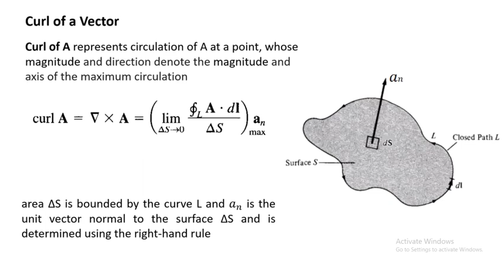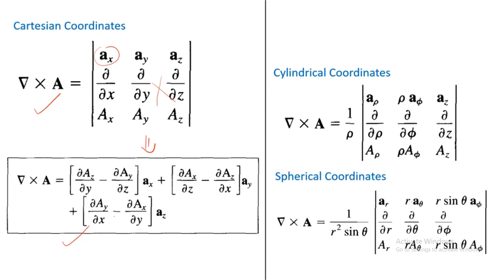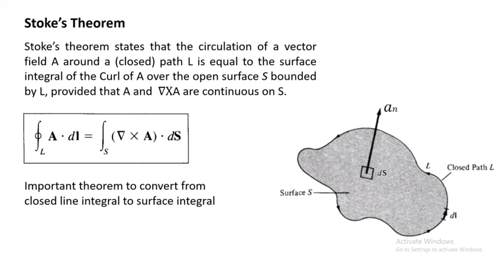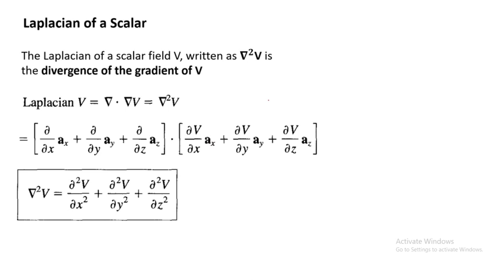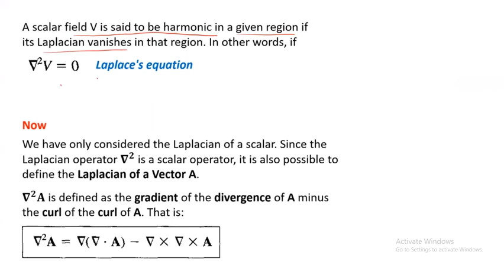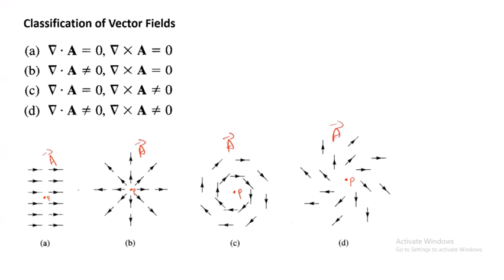Antenna and Wave Propagation | Lecture 6 | Vector Calculus: Curl, Stoke's Theorem and Laplacian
Vector Calculus: Curl, Stoke's Theorem and Laplacian

Book reference for preparing this lecture video: Elements of Electromagnetics by Matthew N.O. Sadiku